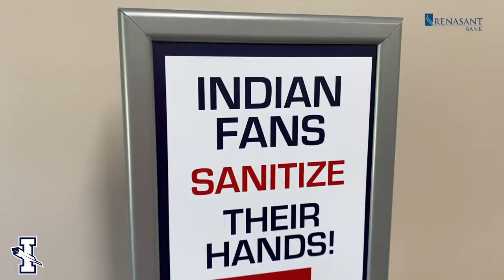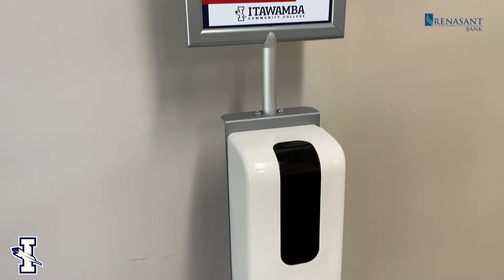Dr. Case and Dr. Allen talk about 2020 Move-In Day at ICC